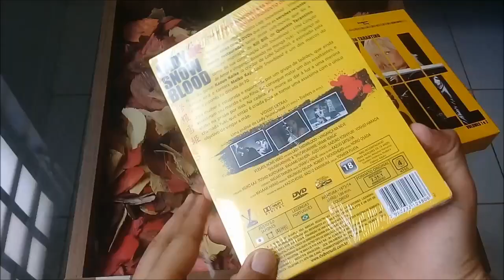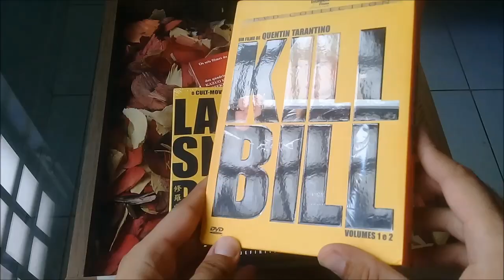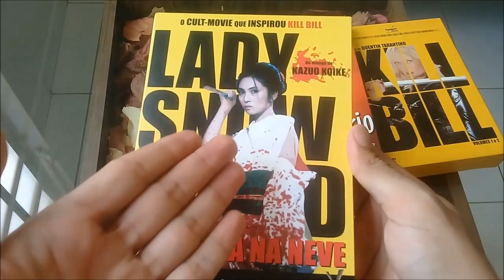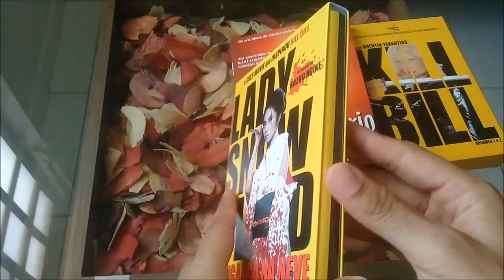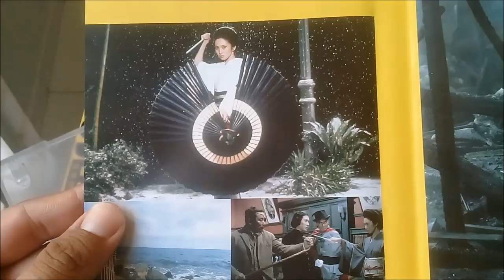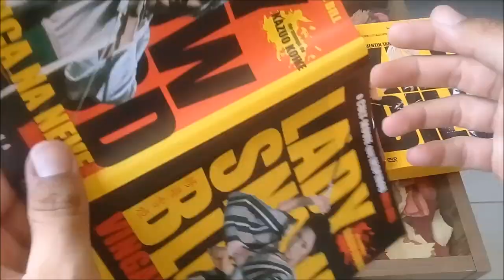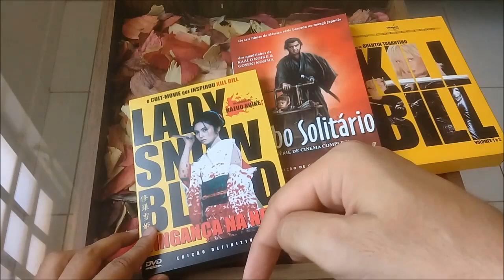[DVD] LADY SNOWBLOOD - VINGANÇA NA NEVE - VERSÁTIL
Boa noite pessoal, no vídeo de hoje vamos conhecer todos os detalhes dessa edição definitiva que reúne pela primeira vez no Brasil os dois filmes da série SNOWBLOOD - VINGANÇA NA NEVE, lançado no Brasil pela VERSÁTIL HOME VÍDEO! Abraço a todos e até amanhã!!

Para participar do sorteio do livro do SUPERMAN: Basta dar o like neste vídeo e comentar lá nos comentários com a hashtag EuqueroSuperman. Valerá apenas 1 comentário por conta, assim que o vídeo bater 100 likes eu farei o sorteio via sorteador online sem cortes. Tudo certo? Boa sorte a todos!